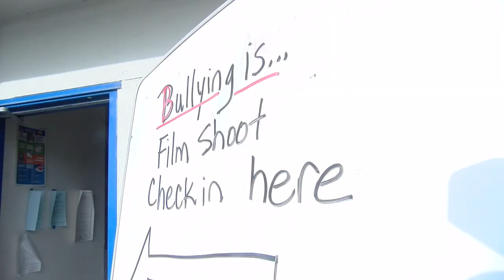Behind the Scenes - Bullying Is Film Shoot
School for the Creative & Performing Arts
at Chula Vista High School
Presents
A Look Behind the scenes at the film shoot for Bullying Is... A Documentary that was recorded on our campus featuring SCPA Actors. CVTV Reporter Diego Madrid tells the story.